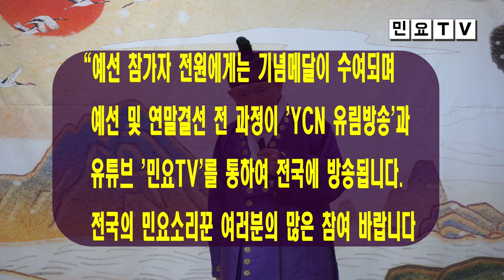2023 전국민요대전 6월 예선 : 6월 24일(토) 오후 2시, 한국국악교육원(서울시 강북구 도봉로150), 참가문의 : 010-5232-3834, 한국국악교육원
한국국악교육원이 매년 개최해온 '맹사성전국국악경연대회'가 '전국민요대전'으로 이름을 바꾸어 새롭게 탄생합니다.

'전국민요대전'은 현재 전국적인 열풍을 이어가고 있는 '미스트롯'같은 트로트 오디션 프로그램처럼 매월 말 예선을 통과한 참가자들이 연말 결선무대에 진출하여 3차례의 경연을 거쳐 최종 수상자를 결정하는 국악계 최초의 '본격적인 민요 오디션 프로그램'입니다.

국악계에 새로운 오디션 열풍을 일으킬 '2023 전국민요대전'에 민요소리
꾼 여러분들의 적극적인 참여 바랍니다.